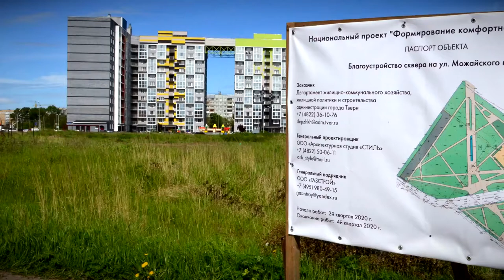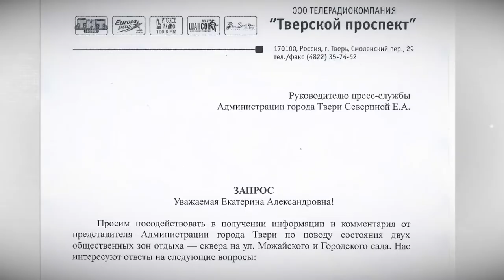Состояние сквера на улице Можайского в Твери вызывает вопросы